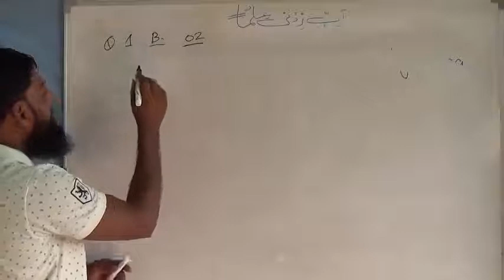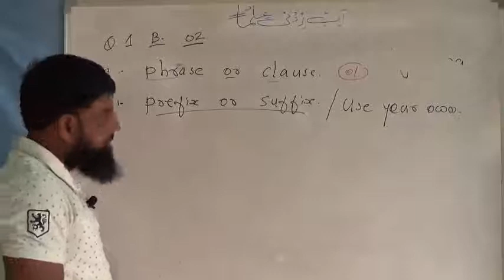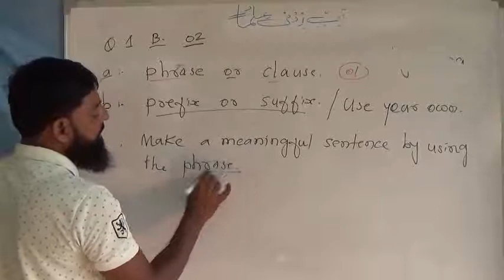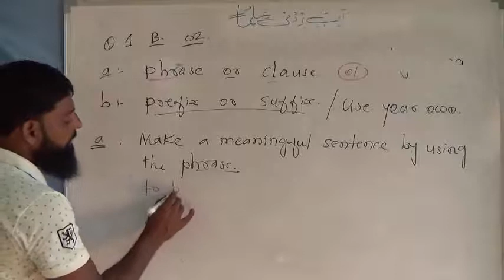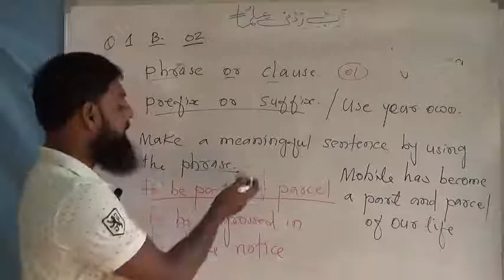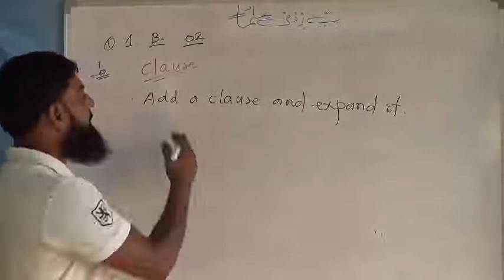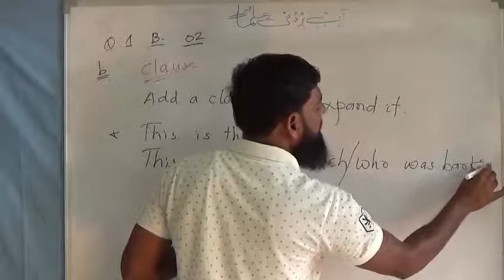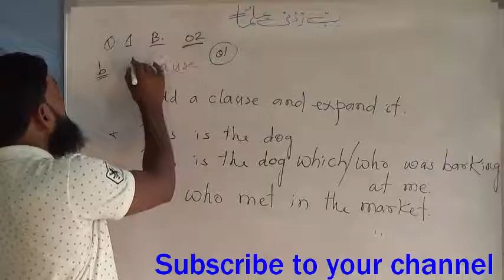Q.1.B.1.Phrase or Clause by Salim Khan